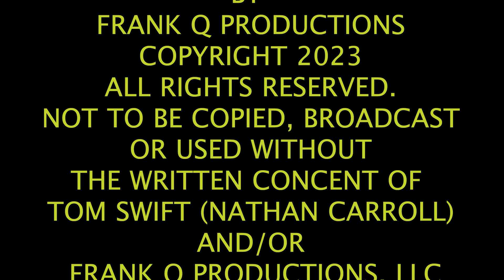Tom Swift Live at Geezer 2023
Tom Swift Rocks Geezerfest! 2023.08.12 Spring Acres Arts Park, Springville, Utah. No reproducing or distributing without written consent from Tom Swift (Nathan Carroll) and/or Frank Q Productions, LLC a Utah Limited Liability Company. Member ASCAP. Recorded and Produced by Jake Thomas with Frank Q Productions, LLC.